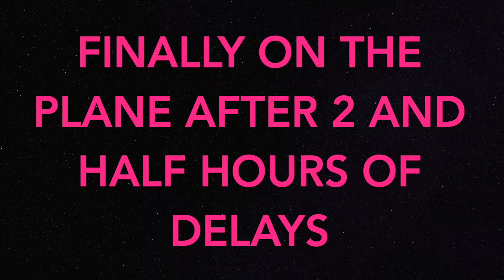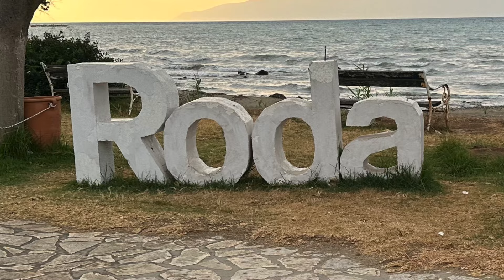CORFU - RODA - MELINDA APARTMENTS - HOLIDAY JUNE 2024